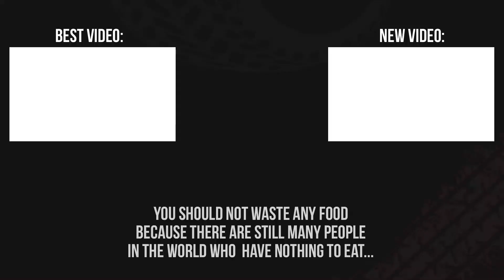Experiment: Chupa Chups vs Meat Grinder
In this video we grind huge XXL Chupa Chups with chewing gum in a meat grinder.